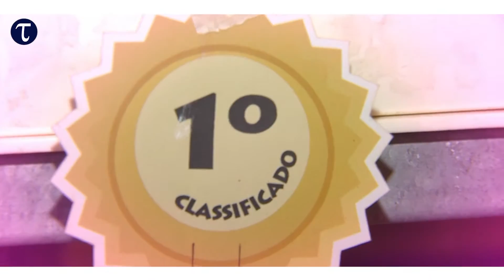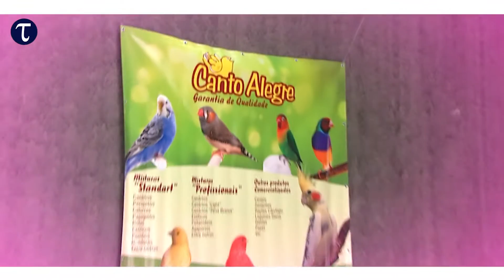1ª Expo Aves dos Templários